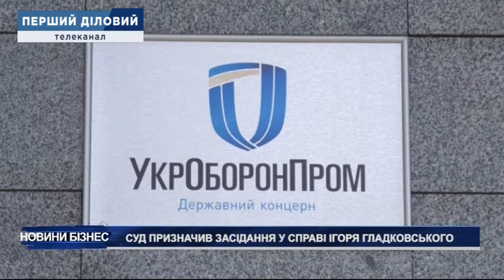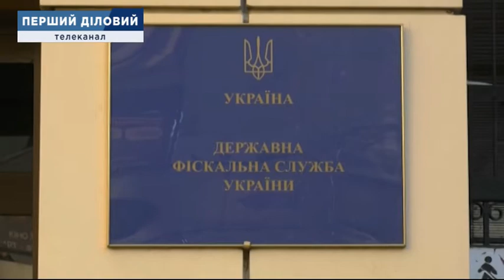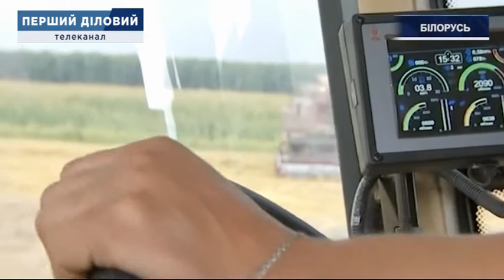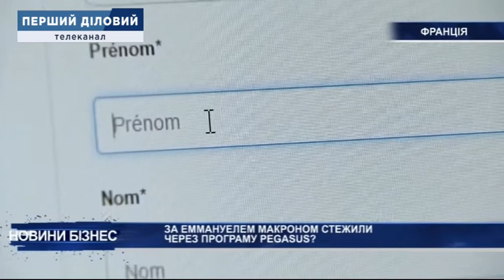Новини за 21 липня, вечір 18:00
1. Суд призначив засідання у справі Ігоря Гладковського
2. Керівництво "Рівнеазоту" не повідомило спецслужби про аварію в установленому порядку
3. Лише половина митників пройшли тестування успішно
4. СБУ затримала "першого офіційного пірата" в історії України
5. За Еммануелем Макроном стежили через програму Pegasus?